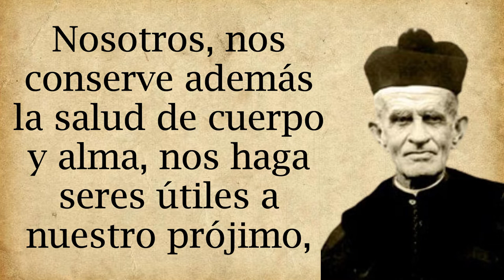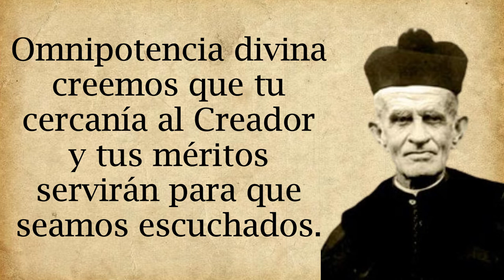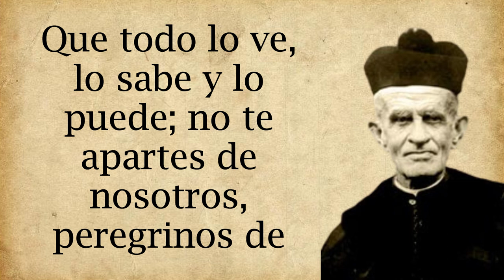Oración al Padre Marianito ❀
(っ◔◡◔)っOración al padre Marianito ♥  【 ORACIÓN DE GRAN PODER 】

El Siervo de Dios Don Mariano de Jesús Euse Hoyos nació en Yarumal, Colombia, en la diócesis de Antioquia, el 14 de octubre de 1845. Era el mayor de siete hermanos. Sus padres se llamaban Pedro Euse y Rosalía de Hoyos. Fue bautizado al día siguiente, y confirmado cuando tenía tan solo dos años. El apellido Euse es de origen francés, de la Normandía. Desde allí había emigrado el bisabuelo de Mariano.

Los padres de Mariano eran muy religiosos, por eso, desconfiando de la escuela pública, que entonces se comportaba de modo muy hostil a la Iglesia, se ocuparon personalmente de la educación de su primogénito. De ellos aprendió Mariano no sólo las buenas costumbres sino también a leer, escribir y los rudimentos de las ciencias. El empeño de los padres dio sus frutos, y muy pronto, el muchacho comenzó a enseñar a otros niños menos afortunados que él.

Venerado padre Marianito intercede para que en nuestros proyectos y propósitos hagamos la voluntad de nuestro Creador y Salvador, te entregamos y consagramos hoy la vida, la familia y  el trabajo diario que bendecirá nuestra existencia y nos permitirá subsistir dignamente y hacer tu voluntad conforme a tu palabra; a través de tu cercanía al Padre, ruega para que nos conserve la gracia y dirija su mirada hacia nosotros, nos conserve además la salud de cuerpo y alma, nos haga seres útiles a nuestro prójimo, generosos para con toda la humanidad y comprometidos con la obra de evangelización.

Eres defensor de todo lo sagrado, te imploramos por nuestras dificultades que diariamente elevamos al cielo, recibe nuestra gratitud y complacencia por tan inmensa obra en favor de todo aquel que desde la necesidad acude a ti y por la intercesión en favor de quienes confiados en la omnipotencia divina creemos que tu cercanía al Creador y tus méritos servirán para que desde el cielo seamos escuchados.

Intercede oh padre Marianito por todo aquel que mediante su devoción y su firme creencia en el Padre, espera de él su protección y su ayuda cuando los momentos de tragedia llegan; bendito tú padre Marianito que has tenido el privilegio y la gracia de ser escogido y llamado a trabajar en la tierra y en el cielo para la humanidad y por la obra celestial para el bien de todo creyente; gracias por acudir siempre a nuestro llamado desde la oración y por entregar al cielo el mensaje de tantos que han puesto su esperanza en el Creador.

Acoge y guarda a quienes en medio del sufrimiento y la necesidad han invocado el nombre y la ayuda de aquel que todo lo ve, lo sabe y lo puede; no te apartes de nosotros, peregrinos de este mundo que aún estamos caminando hacia la santidad, mantén en nosotros tu presencia para no tropezar y tu alegría que es característica de santidad; gracias por acoger esta oración y bendecir a todo aquel que la reza y ofrece con amor.
Amen